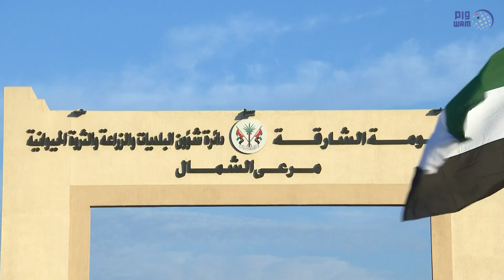حاكم الشارقة يفتتح المرحلة الأولى من مشروع مرعى الشمال في مدينة الذيد